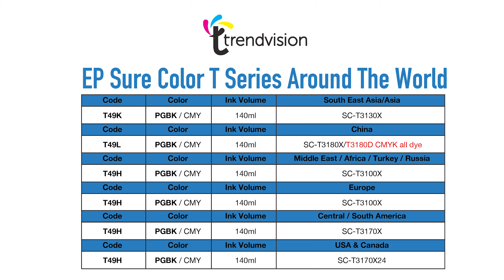High Quality Compatible Inks for EP TX Series--Possibilities In Touch For Tomorrow!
Check Out Our Video for Trendvision Dye & Pigment Ink for EP TX Series!
With our high-quality ink and newly designed ink bottle get economical advantages with more profitable income!